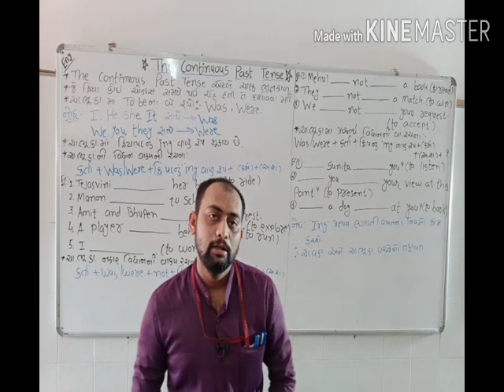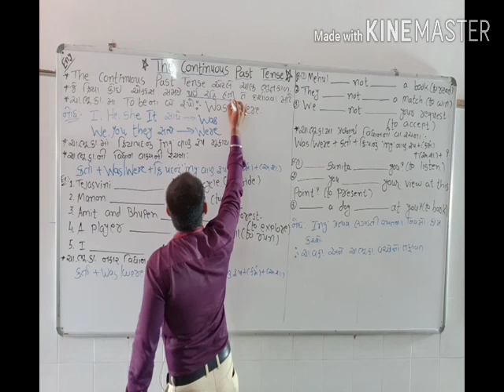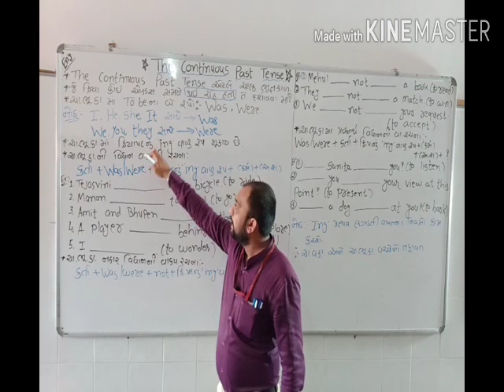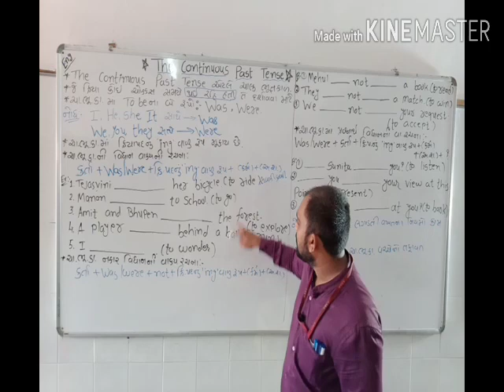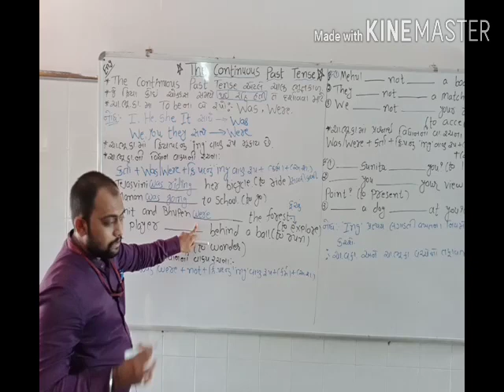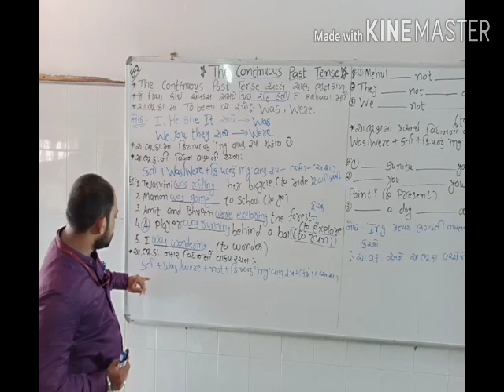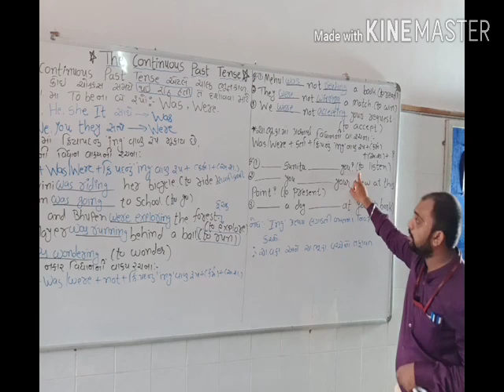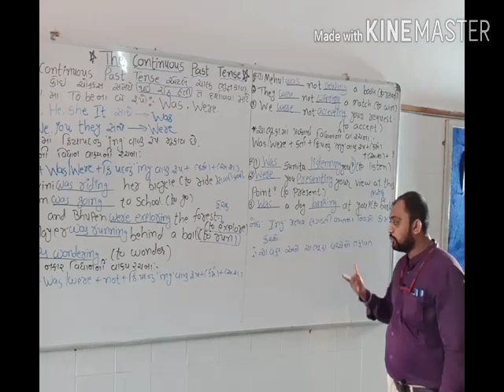English//grammar//The continuous Past Tense//Lecture-1